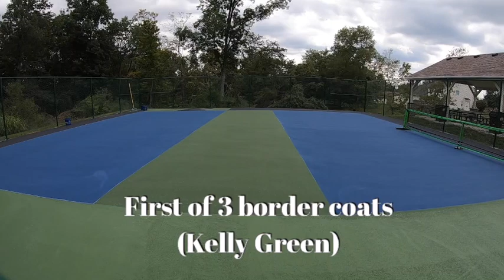hvlpoa Pickleball Court Striping